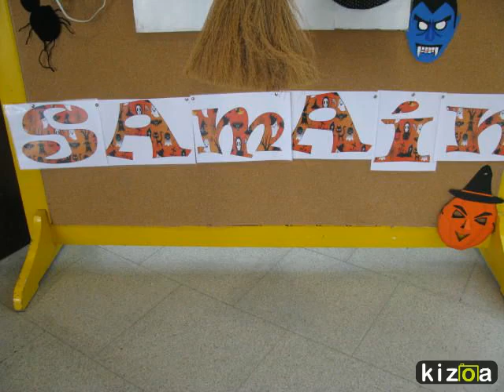Kizoa Movie Maker: SAMAÍN 2014 portofaro